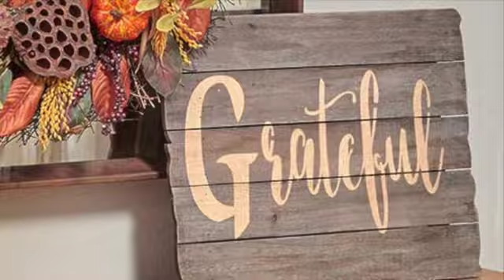Come Ye Thankful People Come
This video is about Come Ye Thankful People Come